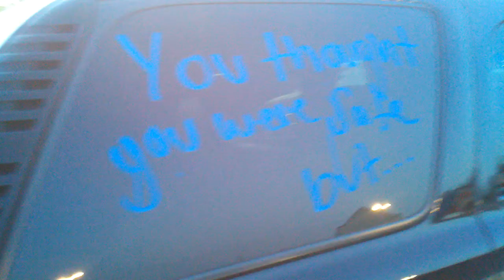Bird stole the motorized cart from Walmart ...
Things got no juice ... need to beef up the motors on those bad boys